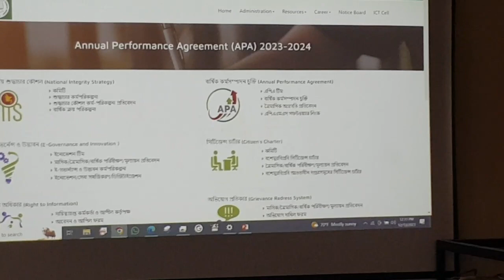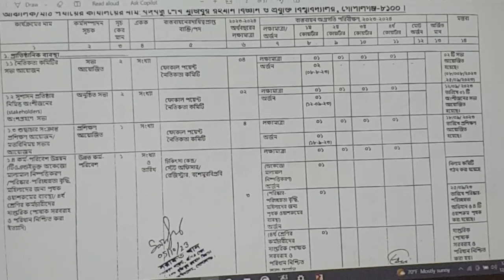APA BSMRSTU Gopalgonj University